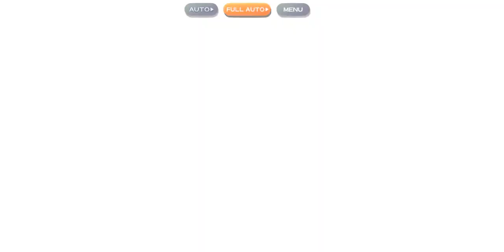Touhou Lost Word - Hakugyoku Arena Lunatic: 24 November 2021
The current limit for Enhance++ is 20 extra stats (+100 for HP). We can't go any further unless we have that weird pot thing. It's unimplemented item.

Enemy Formation:
== Wave 1 ==
Kokoro
Weak: Sun Water Wood / Resist: Moon Fire
Skill: Missile DMG 65% DOWN

== Wave 2 ==
Horny Hermit
Weak: Moon Fire Water / Resist: Earth Star
Skill: Moon DMG 50% DOWN

Tei
Weak: Sun Metal Earth / Resist: Moon Fire
Skill: Heal 2 Barriers

== Wave 3 ==
Letty
Weak: Moon Water Earth / Resist: Metal Star
Skill: Water DMG 50% DOWN

== Wave 4 ==
Sunny Milk
Weak: Moon Water Earth / Resist: Wood Star
Skill: Light DMG 65% DOWN

Flan
Weak: Sun Water Wood / Resist: Metal Star
Skill: Poison 2 Barriers

Okina
Weak: Sun Wood Earth / Resist: Moon Fire
Skill: CRIT DEF 5 Level DOWN

Unit Used:
- Okuu. Lv100, Rank 4, Star 4, Skill Lv6/10/10
- Koishi. Lv100, Rank 5, Star 5, Skill Lv9/10/10
- Baka. Lv100, Rank 5, Star 1, Skill Lv8/8/1
- Meiling. Lv100, Rank 4, Star 2, Skill Lv10/10/10
- Nemuno. Lv100, Rank 4, Star 2, Skill Lv1/1/1
- Retro Reimu. Lv100, Rank 4, Star 4, Skill Lv6/6/8